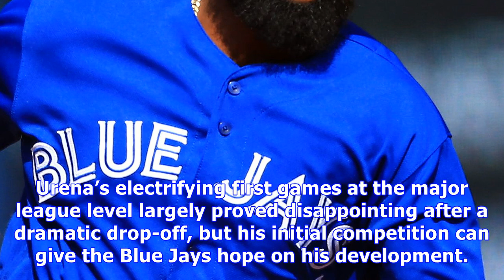Toronto blue jays top prospects #11: richard urena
After spending the entirety of his 2017 up to August 31st with the New Hampshire Fisher Cats, Richard Urena became one of a few Blue Jay September call-ups. The 21-year-old middle infielder struggled in his short time at the major league level, but his performance does little to lower his stock in Toronto’s system. Name: Richard UrenaPosition: SS/2B        Age: 21Height: 6’4″    Weight: 220 lbsThrows: Right            Bats: SwitchAcquired: International SigningUrena hit .206 in 21 games, but per...